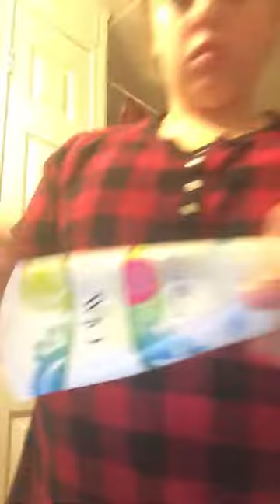Night time routine part one